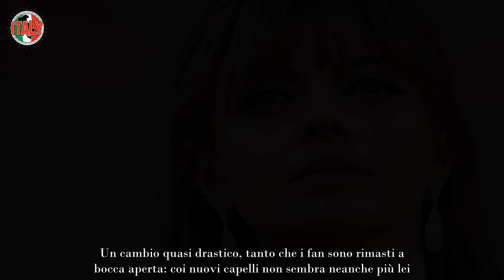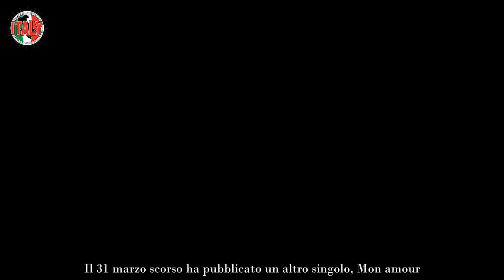Annalisa cambiamento drastico, sembra un’altra persona Fan senza parole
A primavera c’è aria di cambiamento, e questo vale anche per Annalisa: la cantante ha deciso di darci un taglio in tutti i sensi e cambiare il proprio look. Un cambio quasi drastico, tanto che i fan sono rimasti a bocca aperta: coi nuovi capelli non sembra neanche più lei. La sua chioma rossa ormai non c’è più.

La cantante è diventata famosa nel 2011 dopo aver partecipato ad Amici di Maria De Filippi, classificandosi seconda ma vincendo il premio della critica giornalista. Subito dopo l’esperienza ha pubblicato il suo primo album con l’etichetta Warner Music Italy. Da quel momento la sua carriera è stata piena di successi.